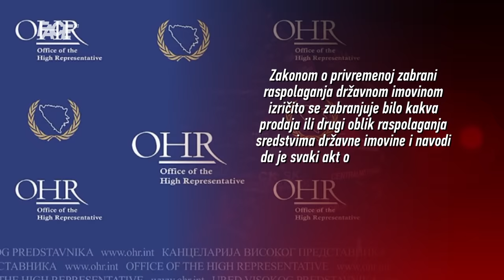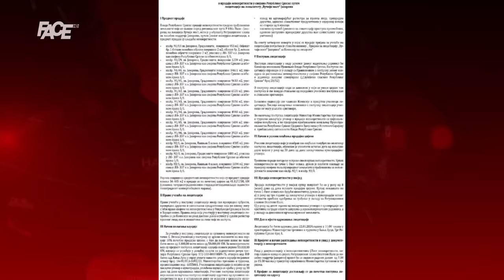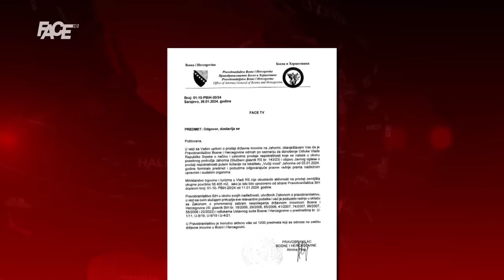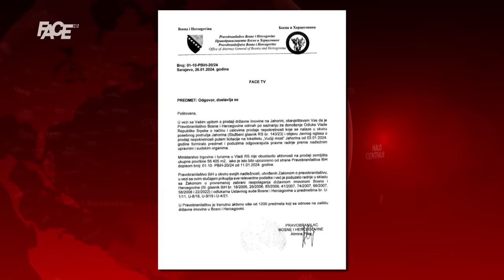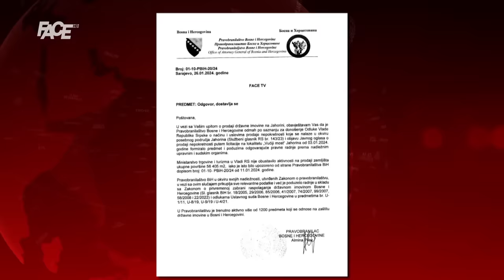ŠOKANTNO, BiH na licitaciji! Dodik stranačkim talovima prisvaja državnu imovinu!Objavljujemo detalje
Marketing, YouTube & Digital distribution:
EMDC Network